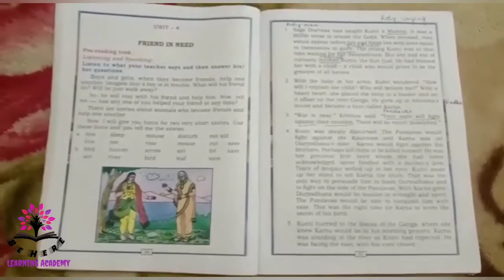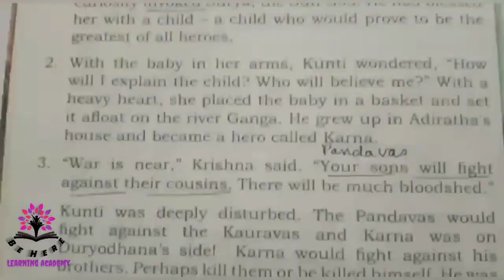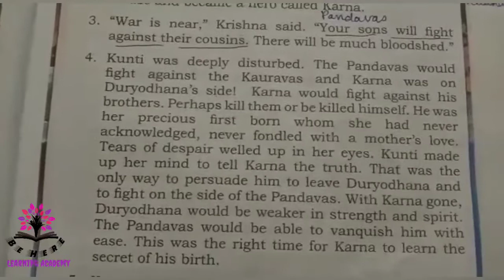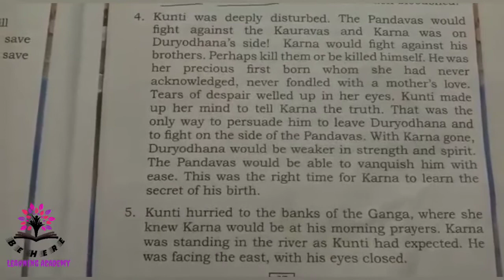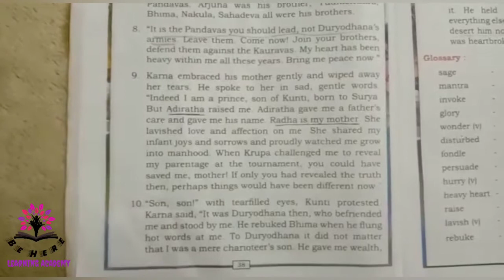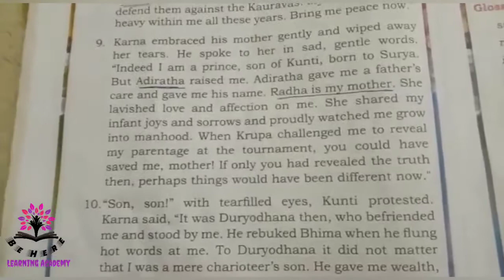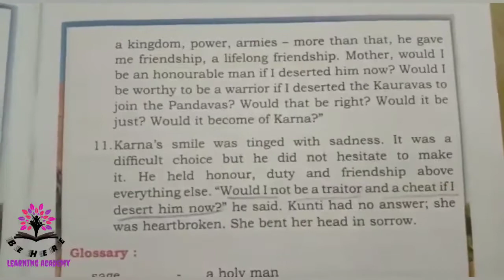Karnataka state syllabus-"Friend in need" - class 6 -ENGLISH